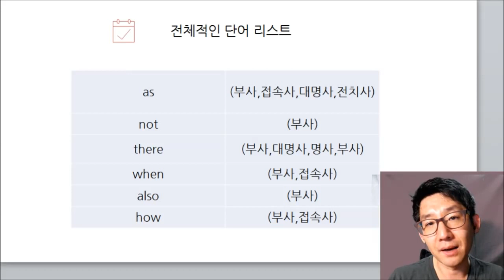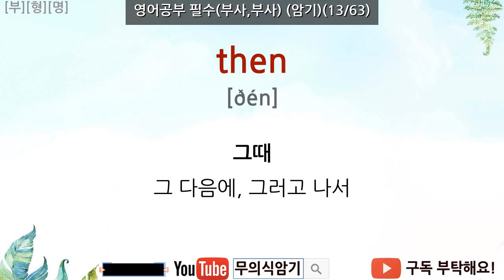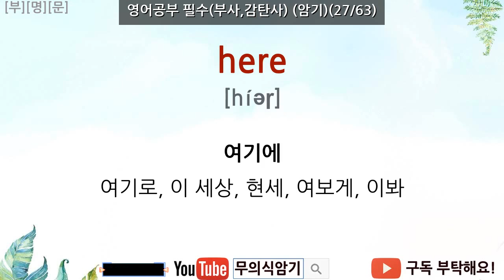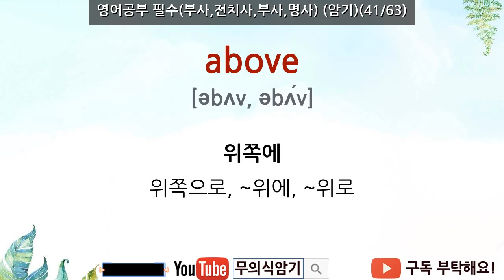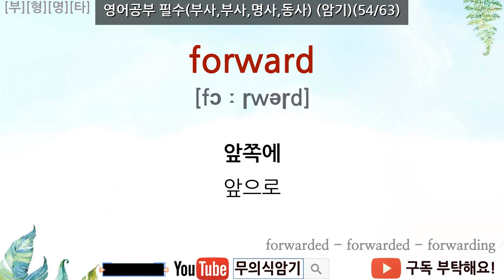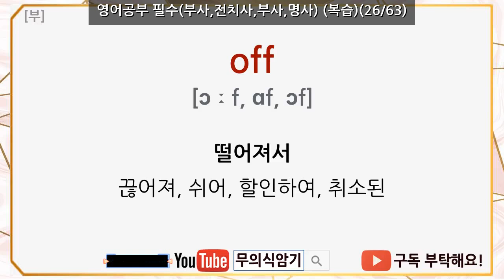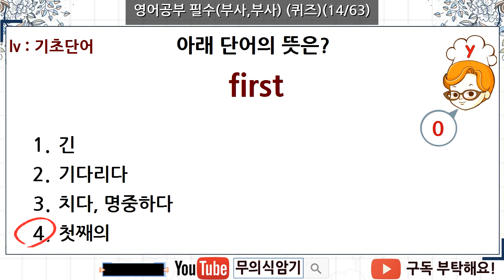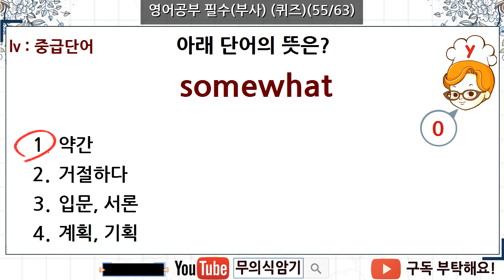영어단어 필수 부사 63 | 기초 부사 정리 모음 |영어공부시 꼭 필요한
1. 이 동영상은?

기초 부사 Pro 버젼입니다. 영어 기초가 되는 부사를 모아 두었습니다

2. 공부 대상

부사 위주로 공부하고 싶으신분, 영어기초를 차근 차근 쌓고 싶으신분

3. 동영상 암기 이론

(영어단어 한글 뜻 +영어단어 발음) 을 3번 반복 → 간단한 퀴즈를 보여주며, 보고만 있어도
암기가 될 수 있도록 하였습니다

4. 동영상 공부 지원 mode

이 동영상은 아래와 같은 학습 모드를 제공합니다. 필요에 따라 선택해서 공부하시면 학습에 도움이 됩니다.

학습모드: 영어단어와 한글 뜻을 세번씩 반복적으로 읽어 줍니다.
복습모드: 암기한 단어를 빠르게 복습하도록 영어단어와 한글 뜻 발음을 한번씩 읽어 줍니다.
퀴즈모드: 간단한 퀴즈를 통해 암기한 단어를 확인 합니다.

5. 단어 수준

아래와 같은 단어가 포함되어 있습니다.
수준을 확인하시고 학습하시기 바랍니다.

not
likely

6. 효과적인 암기 방법

모든 단어상단에 (3/963) 이러한 식으로영어단어 순서를 표시해 놓았습니다
하루 10단어를 목표로 하셨으면 ★일차 ★ 별로 아래 일차별 순서대로 하루에 1일차씩 공부하시면
좋습니다.

★ 다른일을 할때나,운전할 때 , 잠을 잘때, 밖에서 이동할때 들으면 됩니다

7. 이 동영상의 제작은?

★암기:00:35 ★복습 15:55 ★퀴즈 19:30

★ 녹음 된 음성 정보

영어 음성 : 녹음실에서 녹음한 원어민 미국식 발음 ( EBS 영어강사 출신 크리스틴)
한글 음성 : 녹음실에서 전문 성우가 녹음한 표준 발음
녹음실 : 미디인 녹음실

(무의식 암기 채널)

ps: 궁금한 사항은 댓글로 문의 부탁 드립니다. 빠른 답변은 어렵지만 틈나는 대로 답변 드리겠습니다.